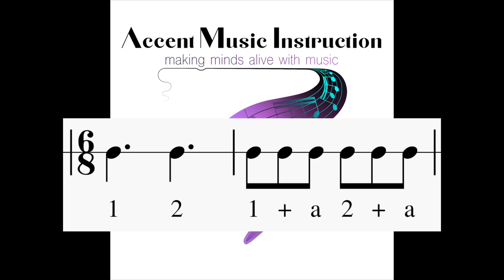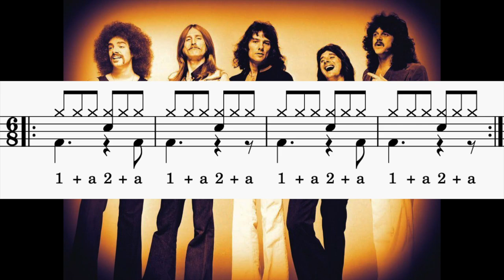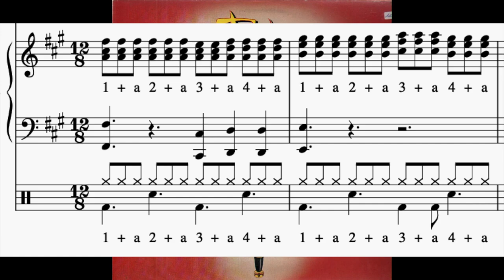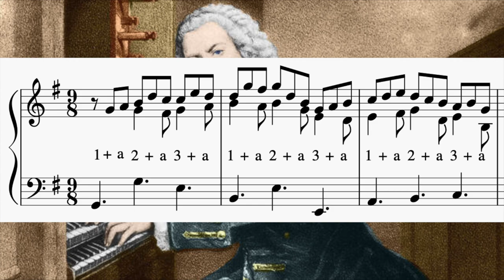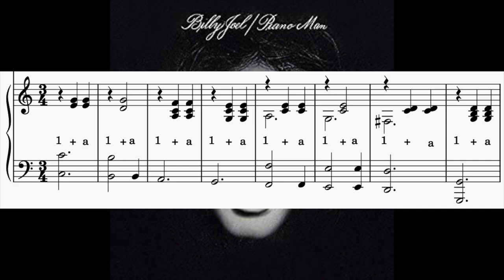Compound Time Signatures (6/8, 12/8, 9/8, 3/4)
This is the second video on time signatures. If you haven't watched the first one please watch it before watching this.